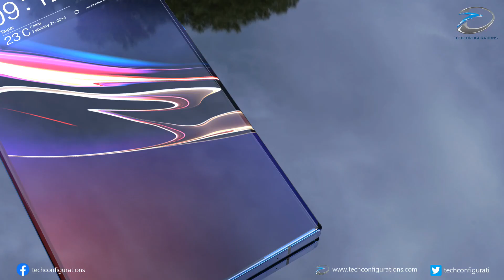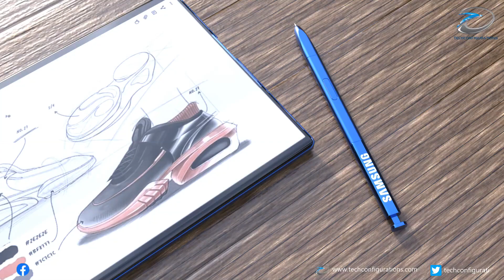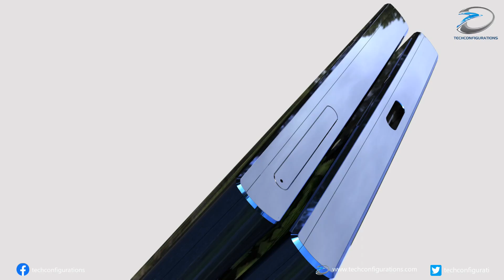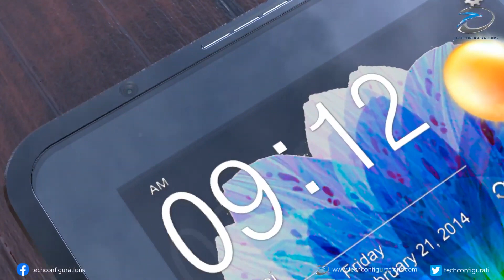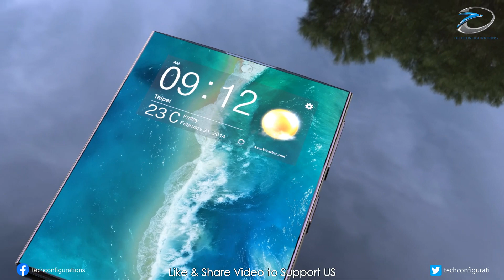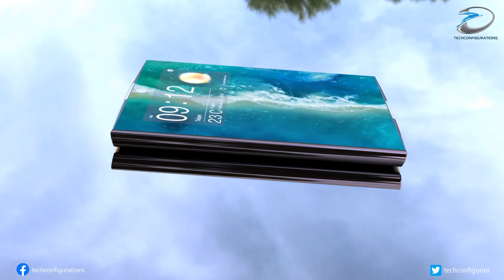Best Futuristic Smartphone Concept Compilation,Transparent Phone, Galaxy Z Roll, Xperia Gaming phone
Samsung Galaxy Z Roll
Samsung Transparent Phone
Motorola Razr Slide
Sony Xperia 1 Play
Samsung Transparent Phone,
Motorola Razr Slide,
Best Futuristic Smartphone
,Futuristic Smartphone Concept,
Tech concepts
TOP Futuristic Smartphones,
best smartphones,
future technology,
future smartphones,
Xperia 1 Play,
Galaxy Z Roll,
Razr Slide